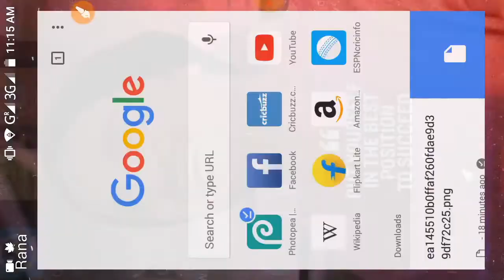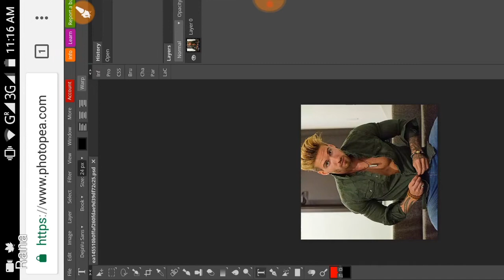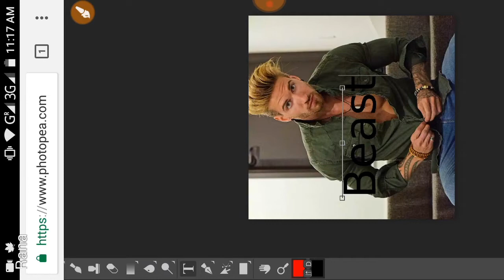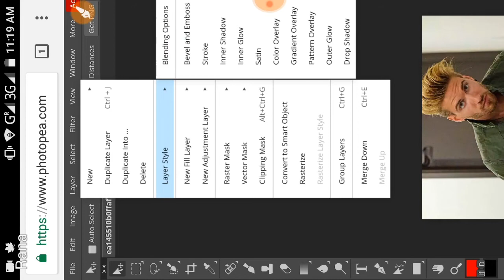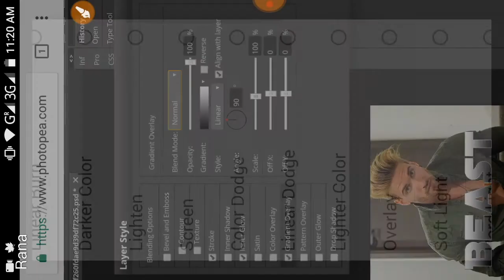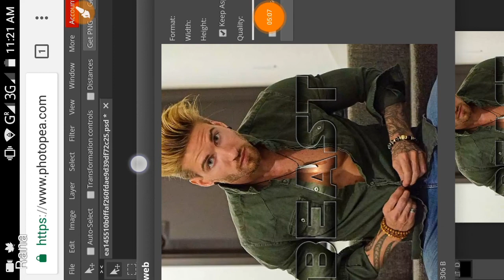Use Photoshop CS6 In android And make glass text easily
1. Photoshop+ toolwiz editing

2. Dual layer editing tutorial

3. Deal reindeer effect in toolwiz

4. Kisi v editing pic k hd kaise nikale

5. pixlab se texture kaise add kare

6. splash effect in PicsArt

7. How to add custom font for editing

Rana creation

ranacreation